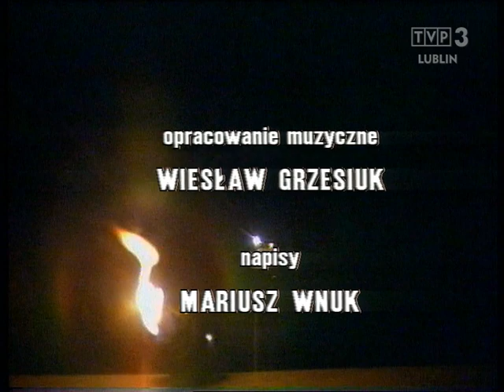Teatr Nasz | Bełżyce | Fragmenty spektaklu "Vitae Nostra" z 1994 r, TVP Lublin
Fragmenty plenerowego widowiska teatralnego Teatru Nasz pt. "Vitae Nostra" wystawionego w 1994 r. w Bełżycach. Reżyseria Józef Kasprzak.

Teatr Nasz to teatr, który stworzył i od 1987 r. prowadzi przy Miejskim Domu Kultury w Bełżycach reżyser i aktor - Józef Kasprzak. W 2022 r. Teatr Nasz obchodzi swoje 35 lecie.

Materiał udostępniony przez TVP Lublin dla Fundacji Zamek Bełżyce do użytku niekomercyjnego. Dalsze kopiowanie, edycja lub publikacja materiałów zawartych w niniejszym nagraniu wymaga uzyskania odrębnej zgody TVP Lublin.